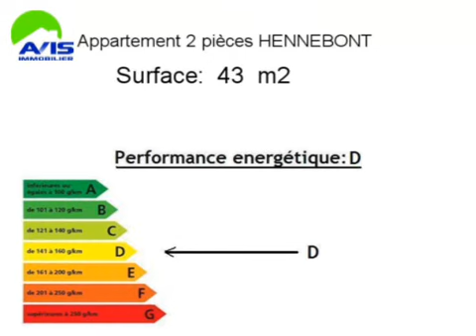Location Appartement HENNEBONT 56700 - 43 m2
Cliquez sur ce lien pour en savoir plus (prix, contacts)

A louer à HENNEBONT un appartement de 43 m2.

Annonce immobilière : Location Appartement HENNEBONT 56700 Morbihan